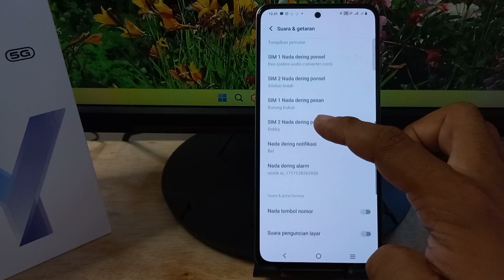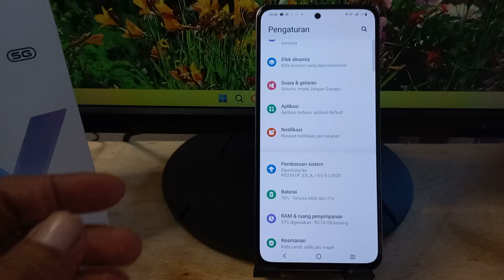Cara Mematikan Suara Isi Daya Di Hp Vivo Y100 & Lainnya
Cara Mematikan Suara Isi Daya Di Hp Vivo Y100 V30 V29 Y03 Funtouch OS 14 Android 14 Terbaru
Apabila kamu tidak ingin hpnya bersuara saat di cas/isi daya kamu bisa mematikannya dengan sangat mudah.

Anda Bisa Coba Tutorial Ini di :
Vivo V27
Vivo V29
Vivo V30
Vivo Y100
Vivo Y03
vivo Y200e
vivo Y28
vivo X100 Pro
vivo Y27s
vivo T2
vivo Y200
vivo Y17s
iQOO Z7
vivo Y02t